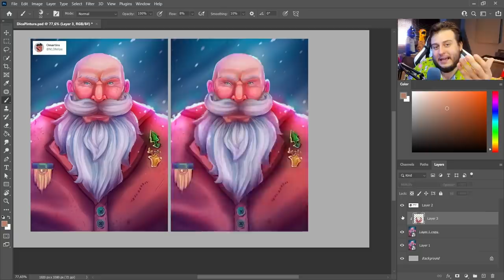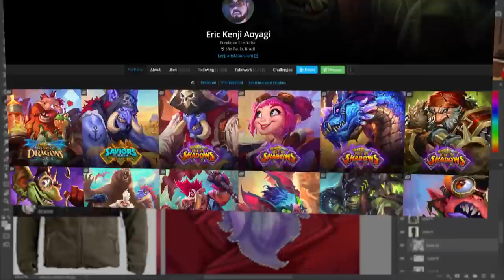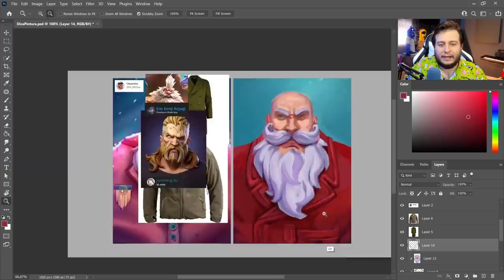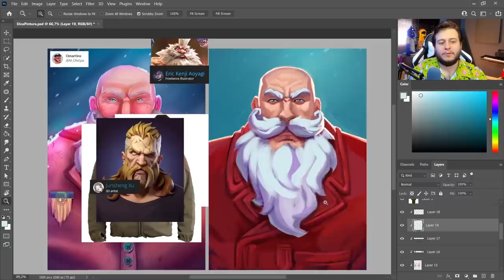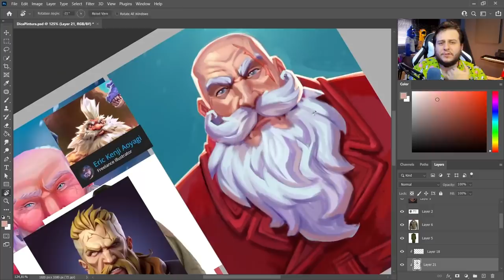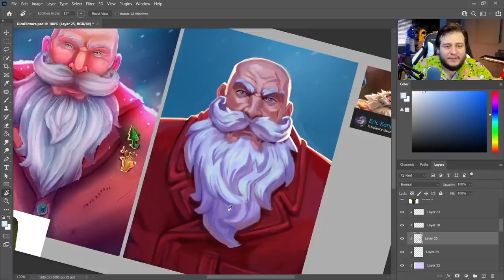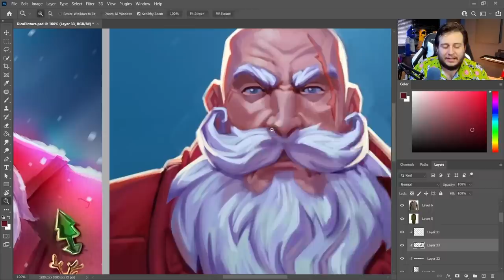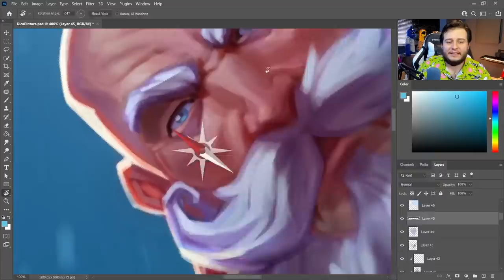Como CONTINUAR EVOLUÍNDO na ARTE? Estagnou?